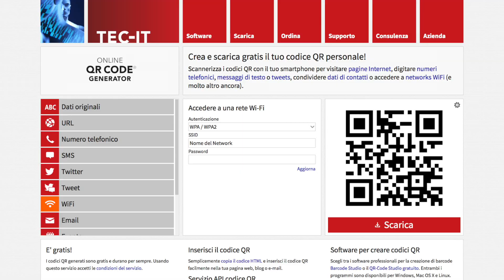COME CREARE un CODICE QR per ACCESSO ALLA TUA RETE WI-FI TUTORIAL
In questo breve tutorial vediamo come creare un codice QR per accedere alla rete Wi-Fi in modo semplice e veloce tramite la fotocamera del nostro smartphone Apple iPhone o Android, con questo tutorial possiamo creare un codice QR per collegarci o far collegare amici e parenti alla nostra rete Wi-Fi di casa.

Creare un codice QR per la rete WiFi di casa può essere molto comodo specialmente se utilizzato per una rete ospiti, in modo da fornire a tutti gli amici e parenti che ci vengono a trovare un accesso alla nostra linea Wi-Fi senza la necessità di dovergli fornire la nostra password privata della connessione wireless.

Inoltre creare un codice QR per la rete Wi-Fi è molto comodo anche per evitare di dover ogni volta digitare password complesse quando configuriamo dei nuovi smartphone o tablet, che presentano la fotocamera e possono essere velocemente collegati alla rete con il codice QR.

In questo breve tutorial vediamo come creare un codive QR personalizzato con i dati della nostra rete WiFi che potremo poi stampare e plastificare con la plastificatrice che abbiamo visto in un'altro video.

00:00 | Come creare codice QR per rete Wi-Fi
00:52 | Come funzionano i codici QR WiFi
01:25 | Perchè creare un codice QR del WiFi ?
02:14 | Come creare il nostro codice QR
03:09 | Creare codice QR plastificato